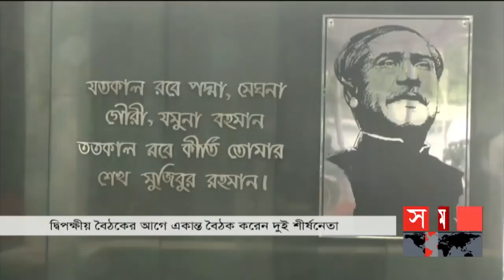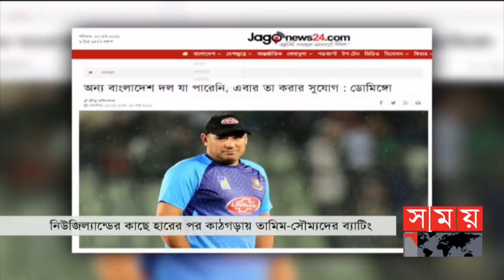রাতের সময় | রাত ৯টা | ২০ মার্চ ২০২১ | Somoy tv bulletin 9pm | Latest Bangladeshi News